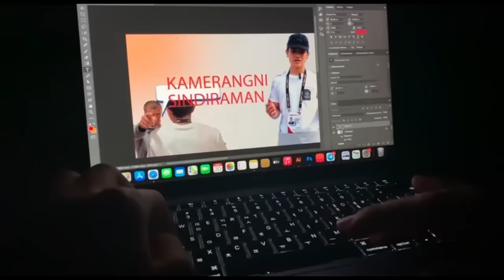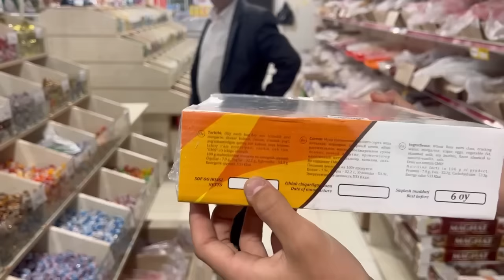ACTIVIST UZ UKASI АНДИЖОН ВИЛОЯТ БАЛИҚЧИ ТУМАНИДА БЎЛГАН БОСИМЛАР КАМЕРАНИ СИНДИРИБ ТАШАРМИШ.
ХАЛҚИМИЗ ЎЗ ҲАЁТИДАН ВА ДАВЛАТДАН РОЗИ БЎЛИБ ЯШАШИНИ ТАЪМИНЛАШ БУГУН БАРЧАМИЗНИНГ БОШ ВАЗИФАМИЗДИР!
Ш. М. МИРЗИЁЕВ

Farrux Abdullayev каналида муаммоларингизни ёки бизнесингизни рекламасини ёритмоқчи бўлсангиз админлар билан боғланинг